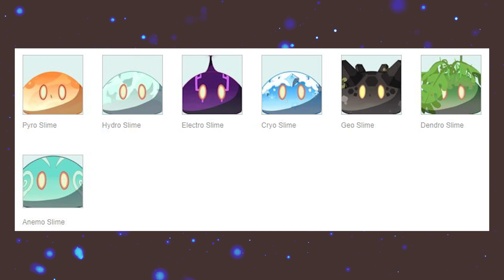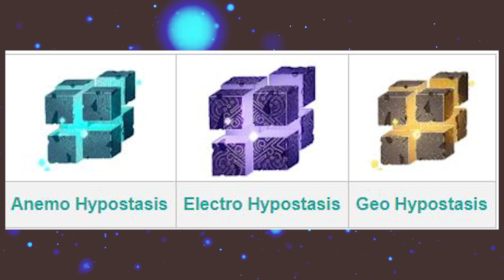[เล่าเรื่อง] Genshinimpact : Monster ในเกม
หากเพื่อนๆท่านใดชอบคลิปนี้ฝากกด like กด sup เพื่อเป็นกำลังใจให้ผมด้วยนะครับ
อีกทั้งถ้ามีข้อผิดพลาดประการใดคอมเม้นบอกได้เลยนะครับ

** เพื่อนๆสามารถติชม video หากมีข้อผิดพลาดสามารบอกได้เลยนะครับ ผมจะปรับปรุงแก้ไข video ให้ดีขึ้นเรื่อยๆครับ **